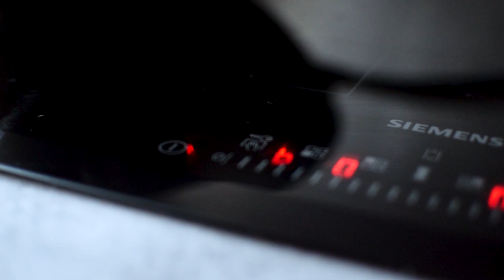Pasta | Cinematic Sequence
Making a video sequence for confinement pasta with mushrooms and parmegiano!
Delicious